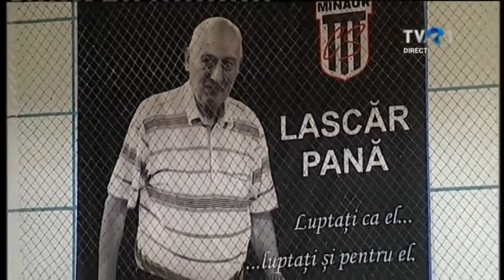HandballWINNERS Mr.HUMET Javier HC MINAUR - CSA STEAUA 32-34